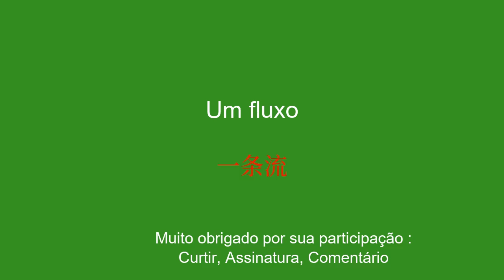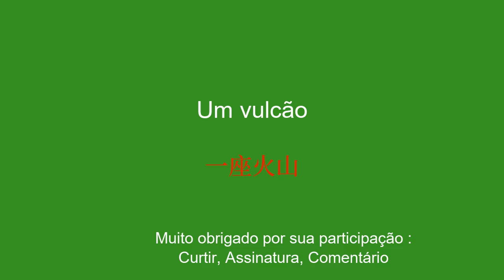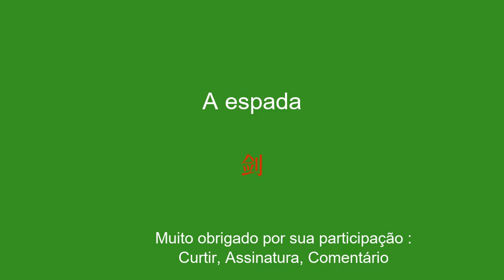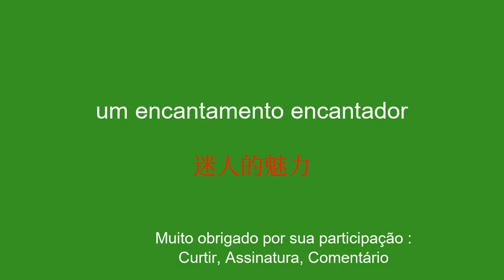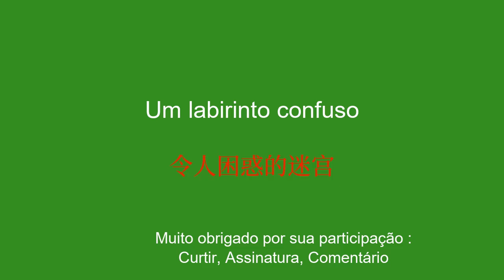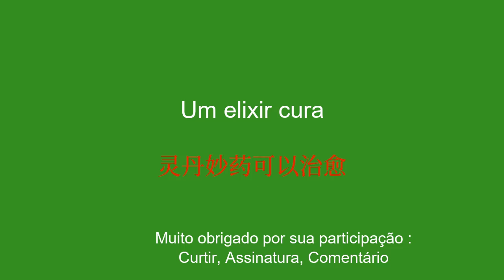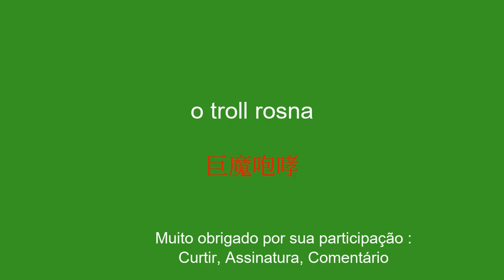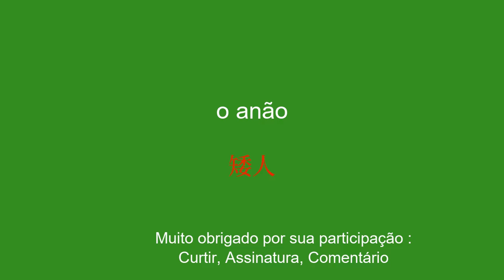Aprenda chinês facilmente: em poucos minutos por dia